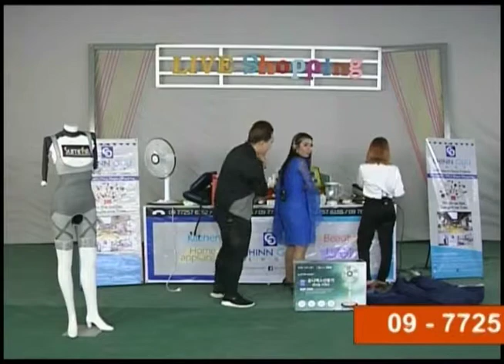24 3 19 blender